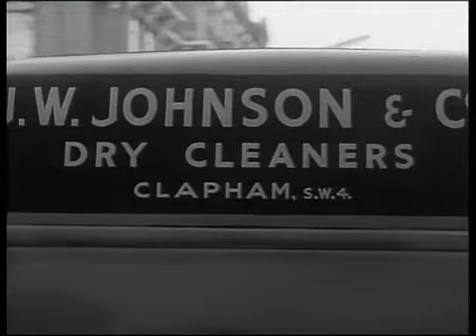Es ist soweit - Durbridge - 6 von 6